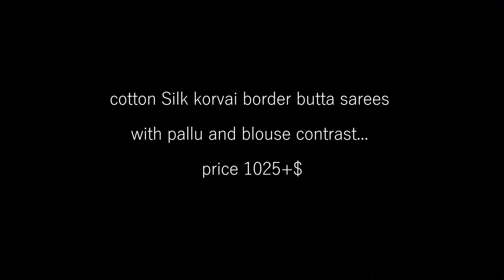Cotton Silk Sarees with Price | Sarees Online Shopping | Silkweds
In this video, I have uploaded a collection of cotton silk sarees with price. These cotton silk sarees of pattu sarees are available on Silkweds as Sarees online shopping and you can buy these cotton silk sarees as online.